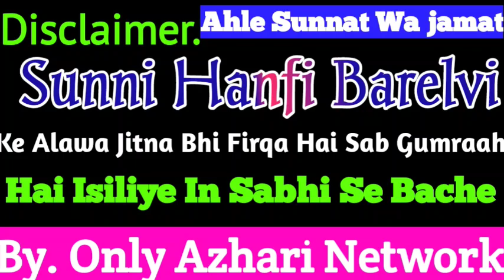Wah Deobandiyon Apne Thanvi Ke Liye Nahi Mana | Nabi ﷺ के लिये बर्दास्त हो गया | Jalaluddin Chishti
आप लोग अपने जलसे का रेकॉर्डिंग हमारे इस नम्बर पे भेज सकते है👇📱Whatsapp no:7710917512 And Callings हमारे सभी दोस्तों और अहबाब से गुजारिश💐आप हमारे चैनल OnlyAzhariNetwork को subscribe करे और साथ मे बेल्ल का गंटीजरूर दबाये ताकी हमारे वीडियो & नआत & तक़रीर का notification आपको सबसे पहले मिल जाये. Like & share & comment & subscribe

By. jamshed mansoori from muzaffar pur bihar

Munazra And Naate Paak Hamd Manqabat of

Madani Channel
Mushtaq ali ansari
Radd-e-wahabiyat
Sacha Islam
Misbahi Network
Barelvi Network
Hashmati Network
Razvi Network
Razvi Mission
SDI media
Amjadi Network
ashrafi Network
limra Agency

ahe hadis Gair Maqallid exposed And Eid Milaadun
Nabi
Wasilah
Namaz
Roza
Zakaat
Hajj
Qurbani
Quraan
Shariat
Fatwa Razviya
Faizane Auliya
Hadees
Sunnat
Mufti e Aazam Hind
Mohdis e Aazam Hind
Sunni ijtema
SDI Channel